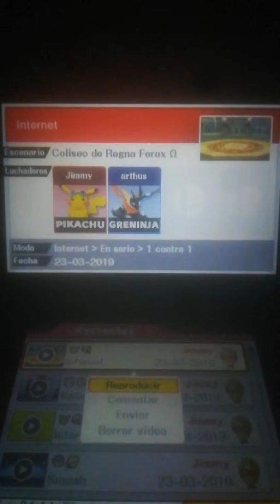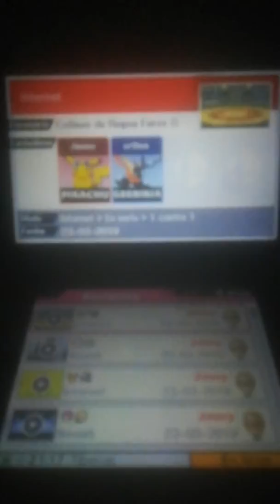Braindead + IQ 100000 Play by me :O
I still can't believe the thunder thing in the end. But man was it epic!